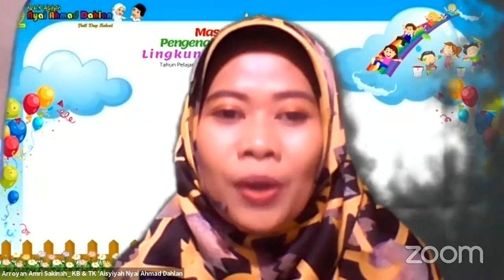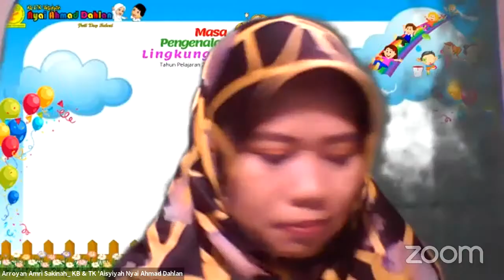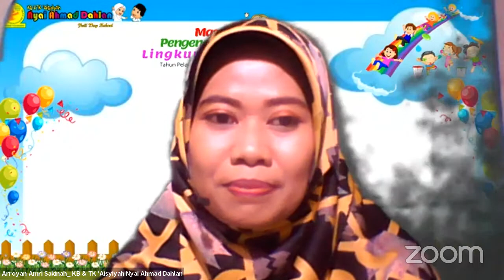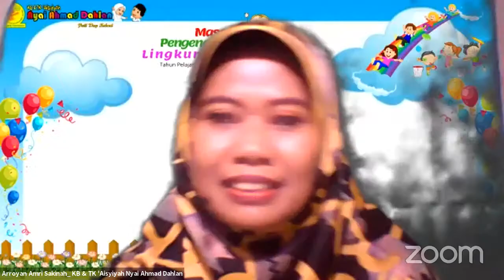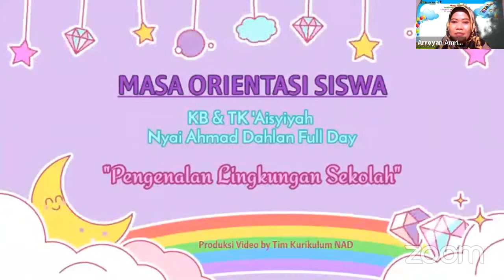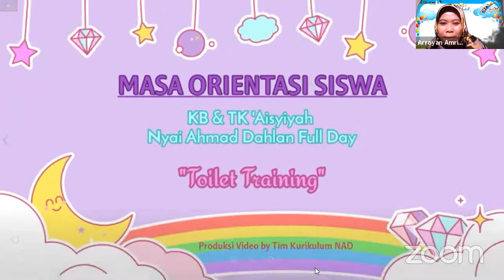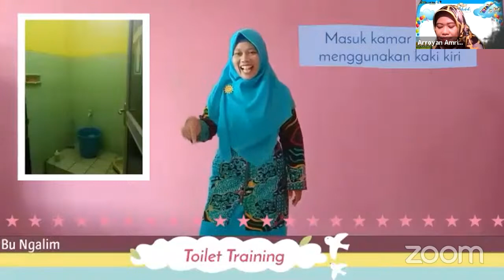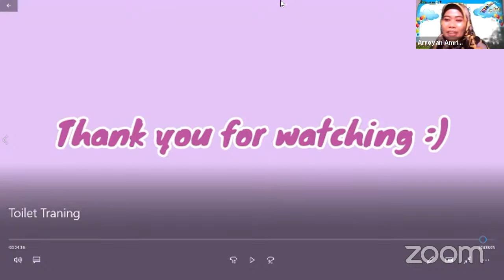Masa Pengenalan Lingkungan Sekolah (Hari 1) KB & TK Aisyiyah Nyai Ahmad Dahlan Full Day